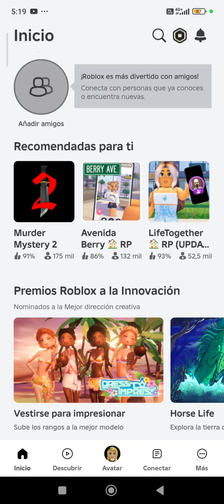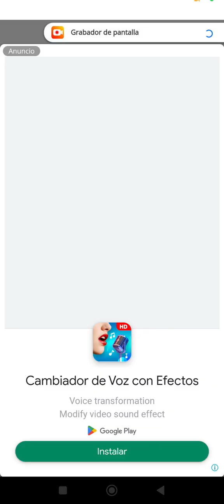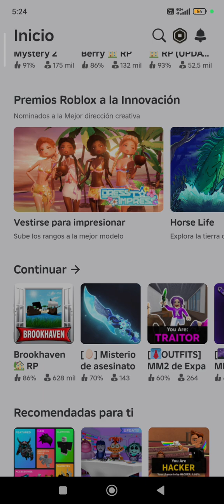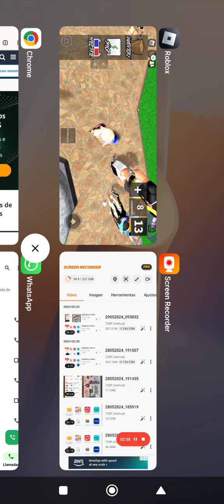jugando murder mistery 2